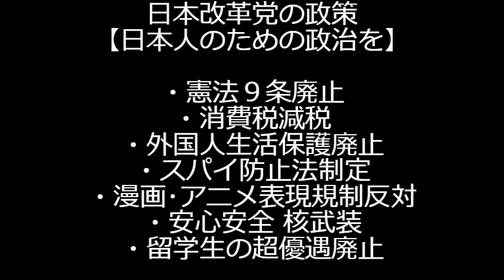年金支払い総額が148万円増えますます実質税負担率が上昇／日米「尖閣諸島は同盟発動対象」中共・日共「ギャオォォォン」わかりやすく反応／ついに6人に1人が75歳以上の後期高齢者に 240413